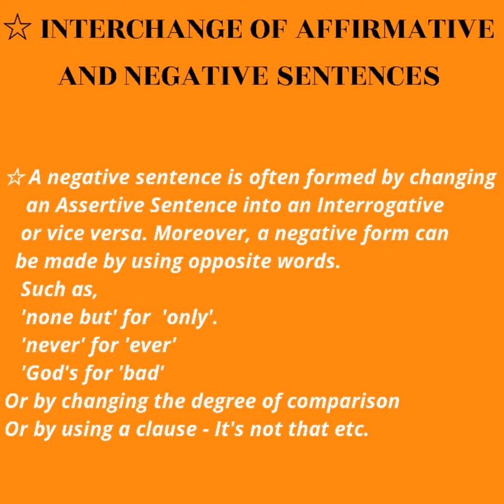Transformation of Sentences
☆ INTERCHANGE OF EXCLAMATORY AND ASSERTIVE
     SENTENCES

Eg :- 1) Exclamatory 》What a fool you are !

                Assertive     》You are a great fool.

         2) Exclamatory 》 How beautiful the night is !

                Assertive    》 The night is very beautiful.

☆ INTERCHANGE OF AFFIRMATIVE AND NEGATIVE SENTENCE

Eg:- 1) Affirmative :- He is a great fool.

              Negative  :-    Is he not a great fool ?

         2) Affirmative :-  Only a rogue can act thus.

               Negative :-     None but a rogue can act thus.